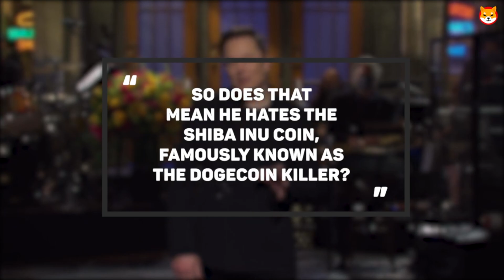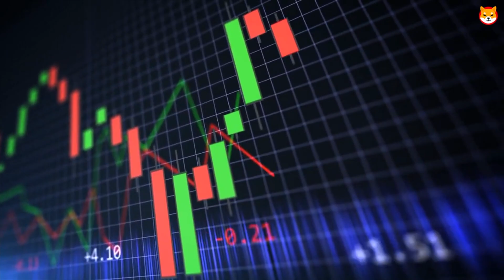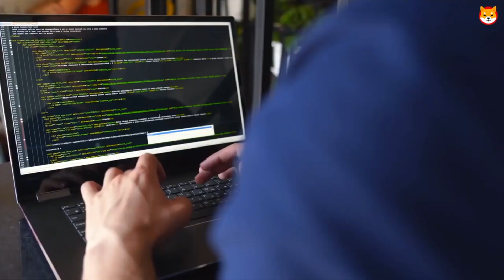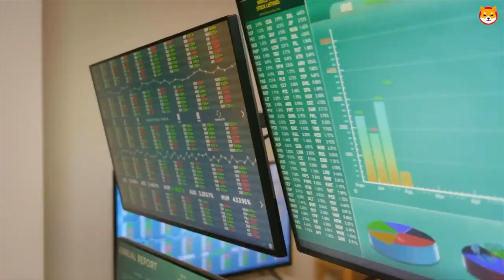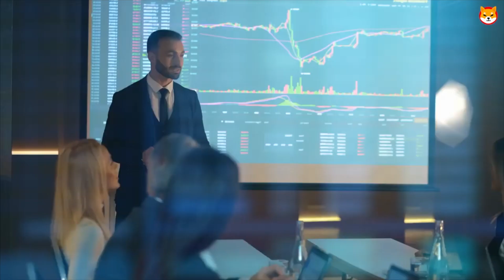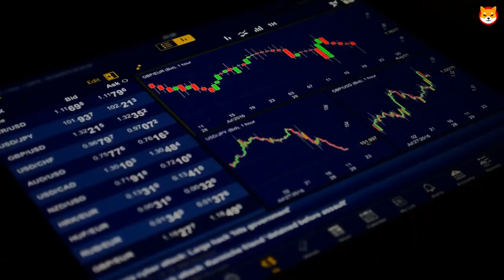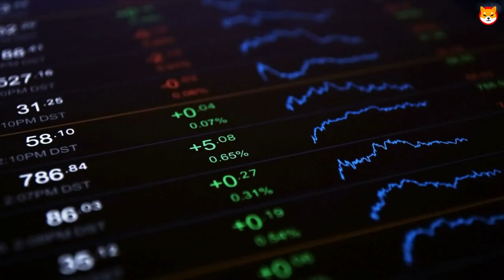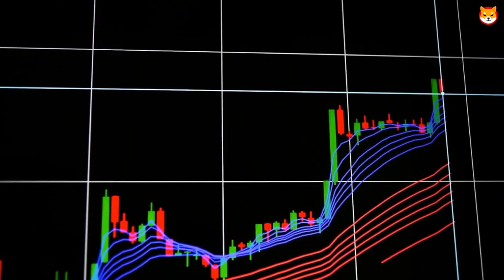BREAKING SHIBARIUM WILL SEND SHIB TO $1 CONFIRMED! SHIBA INU COIN NEWS! SHIB PRICE PREDICTION